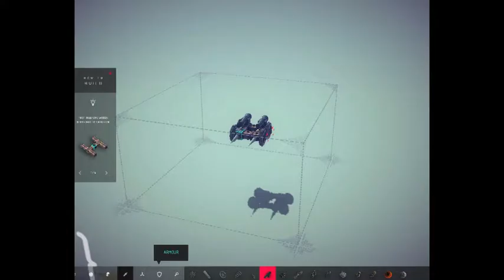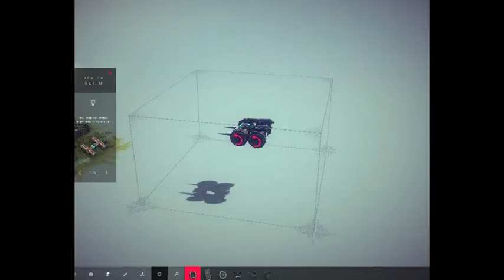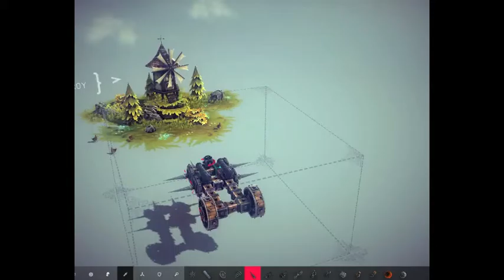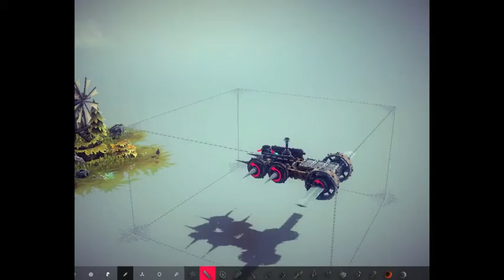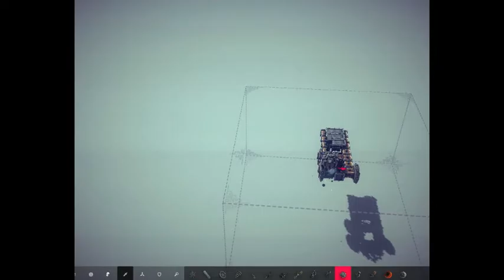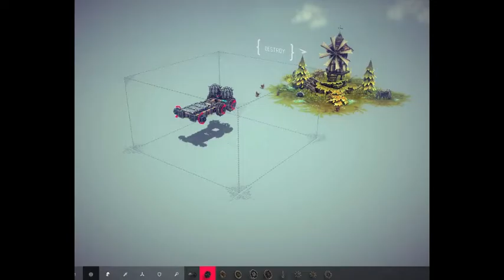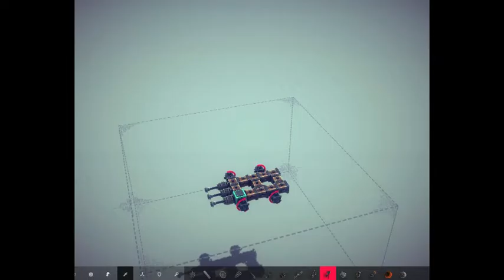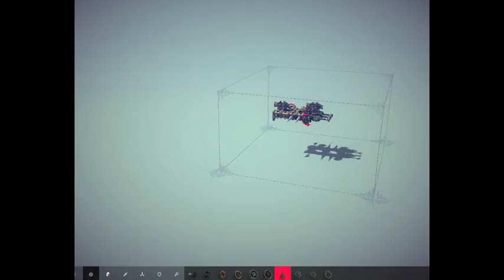Explode on impact-Besiege epi 1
Kedam - Heroes

AleksM - Cloud Nine